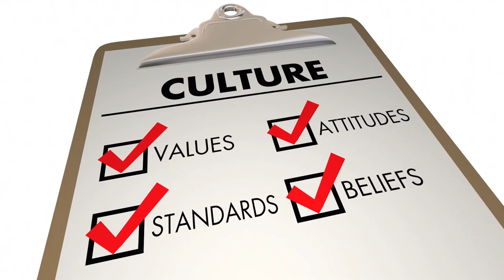Discovery of America Day in Honduras / History of America